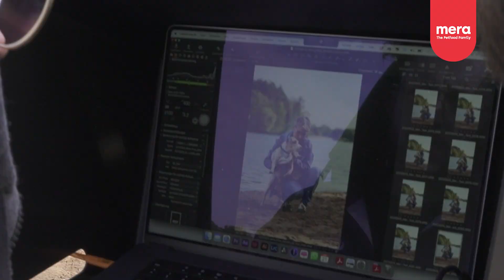Heidi & Bobby – Hunde sucht man nicht, man findet sie. Futter für kleine Rassen pure sensitive mera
Wie hast du deinen Hund gefunden?

Erzähl uns davon und schreib unten in die Kommentare und/oder teile dies gern mit uns & der restlichen Community auf Instagram
Erstens kommt es anders und zweitens als man denkt. Heidi spielte schon lange mit dem Gedanken, sich einen Hund zuzulegen. Genauer gesagt: eine Hündin. Und besonders hatten es ihr die quirligen Jack Russel Terrier angetan. Eines Tages lud eine Arbeitskollegin Heidi ein, die von ihrer Leidenschaft für Hunde wusste: Ihre Parson Terrier Hündin hätte gerade geworfen und Heidi könne ja mal gucken kommen …

„Nicht ich habe mir Bobby ausgesucht: Er hat mich gewählt. Kaum hatte ich bei meiner Arbeitskollegin das Zimmer von Mama-Terrier und ihren Welpen betreten, kam Bobby auch schon auf mich zu getapst. Er schnüffelte an mir, stupste mich an, versuchte, an mir hochzuspringen. Als ich ihn dann das erste Mal streichelte, wedelte sein kleiner Schwanz wie verrückt – und mein Herz machte im gleichen Rhythmus Freudensprünge. Seit diesem Tag sind wir ein unzertrennliches Team.“

Und als solches meistern die beiden seitdem kleine und große Abenteuer: im Wasser oder an Land, im Wald oder am See.
pure sensitive von mera - gemeinsam pure Lebensfreude genießen

Wir möchten den Bedürfnissen von dir und deinem Liebling nachkommen und entwickelten eine umfangreiche Auswahl an pure sensitive Produkten, die als Trockenvollnahrung, Nassnahrung sowie auch als Hundesnack zur Verfügung steht. Die pure sensitive Mini Trockenfutter von mera ist besonders für kleine Hunderassen gut geeignet, denn die Kroketten sind extra klein und gut verzehrbar für kleine Hunde.

Die Individualität einer jeden Mensch & Tier Beziehung hat uns dazu gebracht „real stories“ auf die Verpackungen zu bringen und deren Geschichten zu erzählen. Sprich Hundebesitzer:innen wie du & ich und ihre vierbeinigen Lieblinge schmücken unsere Verpackungen und erzählen ihre Geschichten. Mehr dazu findest du hier: hero stories - mera - The Petfood Family (mera-petfood.com)
Über MERA – The Petfood Family

Die MERA Tiernahrung GmbH ist ein Familienunternehmen aus Kevelaer am Niederrhein. Seit der Unternehmensgründung 1949 durch Karl Vos ist die Firma in Familienbesitz und wird heute in der 3. Generation von Felix Vos geleitet.

Als Familienunternehmen steht MERA zu seinem Standort am Niederrhein, an dem qualitativ hochwertiges Hundefutter und Katzenfutter in Lebensmittelqualität nach IFS und BRC Standard zertifiziert und komplett klimaneutral produziert wird.

MERA sieht sich als Unternehmen in einer Verantwortung gegenüber Kollegen*innen, Mitmenschen und der Umwelt und verfolgt daher ein gemeinsames Ziel: zu erfüllenden Beziehungen zwischen Mensch, Tier und Umwelt beizutragen – voller Glück, Leidenschaft und Lebensfreude.

MERA möchte daher die helfende Hand für jeden Tierhalter sein und mit seinen artgerechten und nachhaltigen Lösungen für Tier, Mensch und Umwelt diese Beziehungen untereinander stärken.

Mehr als 70.000 Tonnen Hunde- und Katzenfutter pro Jahr werden von MERA produziert und in über 40 Länder in Europa, Asien und Nordamerika exportiert und so gehört MERA zu den erfolgreichsten Premiumherstellern im Bereich der Hunde- und Katzennahrung.